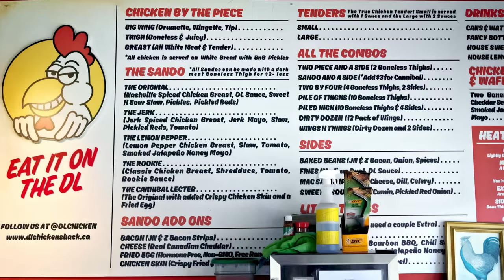DownLow Chicken Shack | BC Chicken Month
What makes The DownLow Chicken Shack's fried chicken so unbelievably good? Canadian chicken is imperative to the mix, says Owner Doug Stephen and we can't argue as his recipe for juicy and tender fried chicken is one people line up for on the daily!